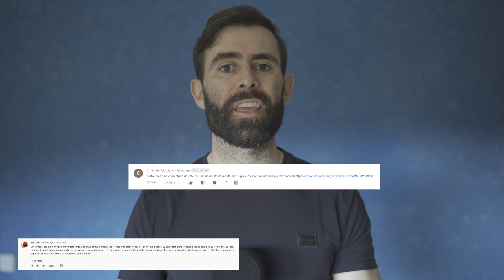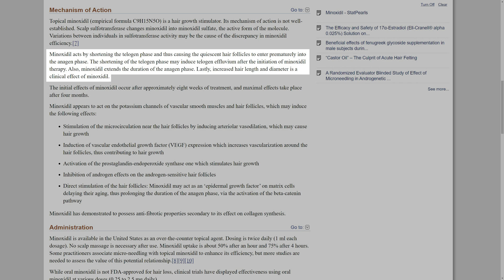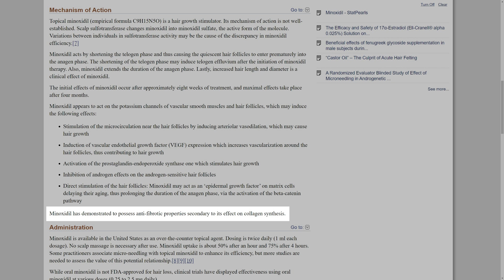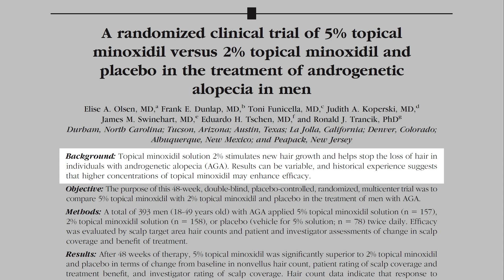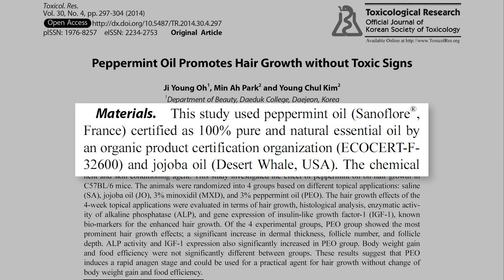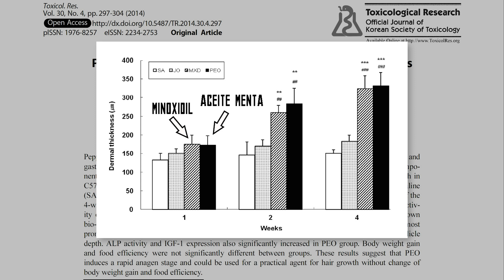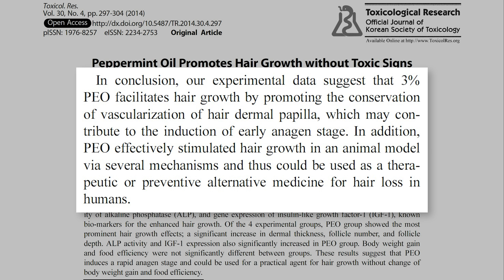Aceite De Menta Vs Minoxidil Para Crecer Pelo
En este vídeo vamos a ver si el aceite de menta es una alternativa eficaz y segura a minoxidil. Si quieres saber si el aceite de menta puede ser eficaz haciendo crecer pelo y si quieres llevarte alguna que otra sorpresa, quédate hasta el final.

𝗖𝗼𝗻𝘁𝗲𝗻𝗶𝗱𝗼
0:00 - Intro
0:25 - Vuestros comentarios
0:41 - Las teorías sobre el aceite de menta
1:07 - ¿Por qué es efectivo minoxidil?
3:04 - La confusión sobre minoxidil
5:02 - Lo más importante
5:28 - ¿Qué dice la ciencia sobre minoxidil?
6:48 - ¿Por qué te cuento todo esto?
7:09 - El aceite de menta
9:19 - Lo que tienes que saber

Saw Palmetto:
Champú anticaída con Cafeína y Saw Palmetto (sin parabenos, siliconas ni sulfatos):
Dermaroller:
0,25mm | 0,50mm | 1,00mm | 1,50mm